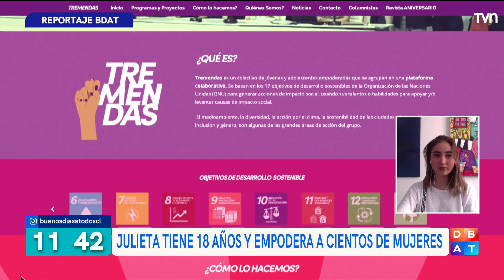Julieta Martínez, la joven chilena que impactó a Hillary Clinton y al mundo con su mensaje | BDAT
Conocimos la historia de la activista, quien gracias a su plataforma "Tremendas", pudo participar en el Foro Generación Igualdad de la ONU y destacar por su discurso dirigido a líderes mundiales en la búsqueda de mayor inclusión y participación.